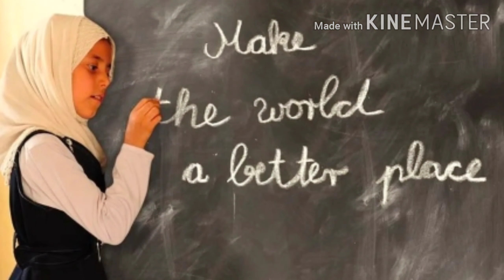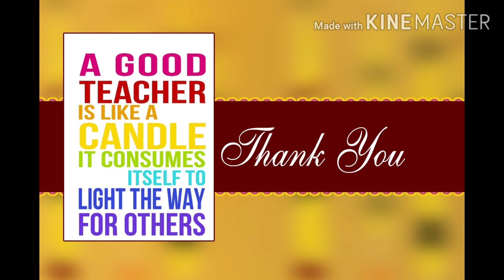Action Verbs/Usharani Adusumalli/EnglishTlm/Vocabulary/Flash Cards